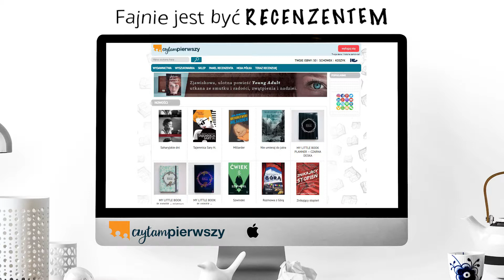CzytamPierwszy.pl - oferta współpracy dla Autorów i Wydawców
Szukasz recenzentów?
Potrzebujesz wsparcia promocyjnego?
Dowiedz się więcej i napisz do nas!

CzytamPierwszy.pl

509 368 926